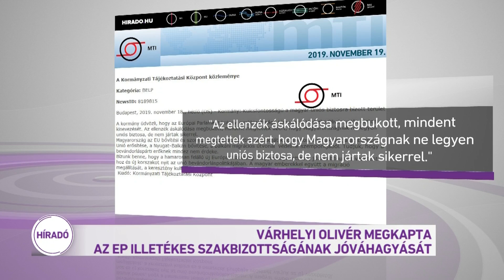Várhelyi Olivér megkapta az EP illetékes szakbizottságának jóváhagyását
Hétfőn elfogadta Várhelyi Olivér uniós biztosi jelölését az EP külügyi szakbizottsága. A magyar jelöltnek a múlt heti meghallgatás után tegnap délig írásban kellett válaszolnia a testület kérdéseire, amely végül a szükséges kétharmados többséggel elfogadta Várhelyi Olivér jelölését. A teljes biztosi testületről az Európai Parlamentnek is döntenie kell. A szavazás a tervek szerint jövő szerdán lesz.